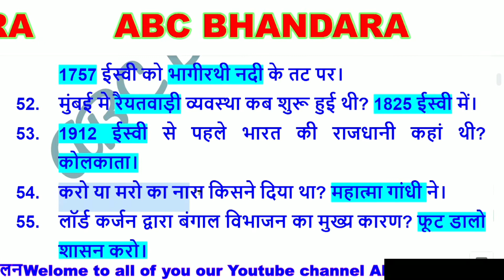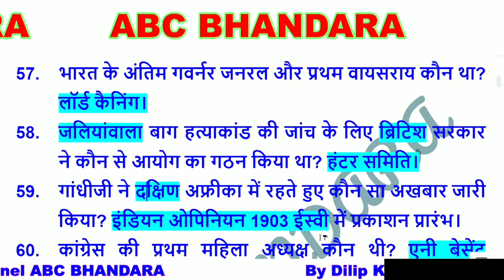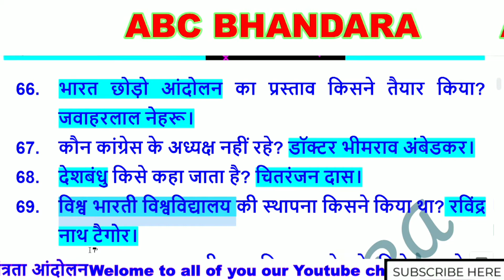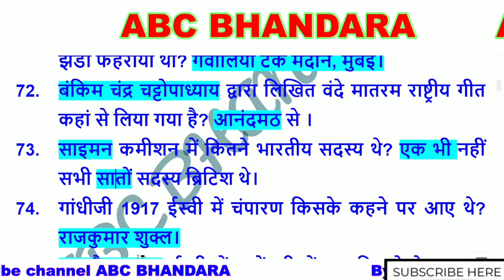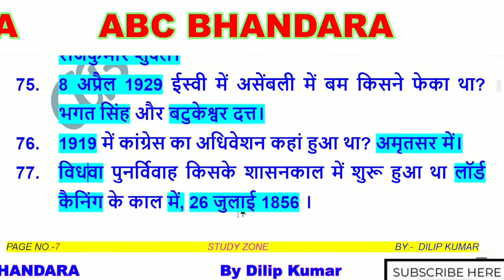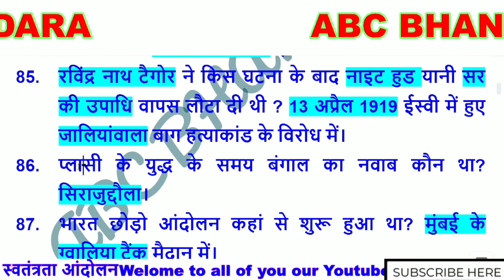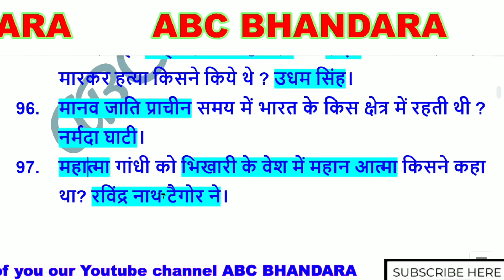50 most important question answers. abc bhandara।। abc।।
50 most important question answers. abc bhandara।। abc।।

1 to 11 videos 550 Questions